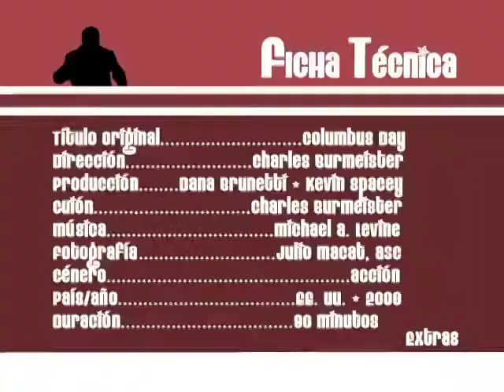Reel Demo . Autorías . Diva Productora Audiovisual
SERVICIO DE AUTORIA DE DVD para films comerciales